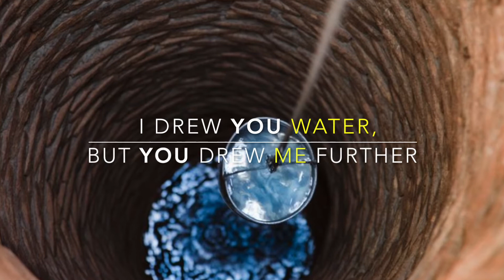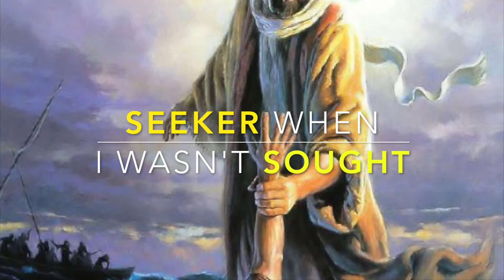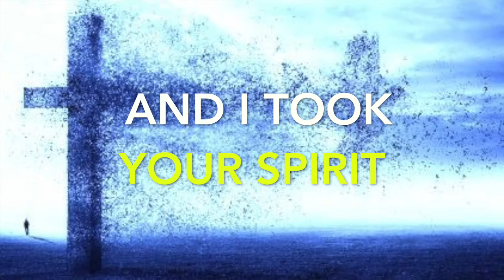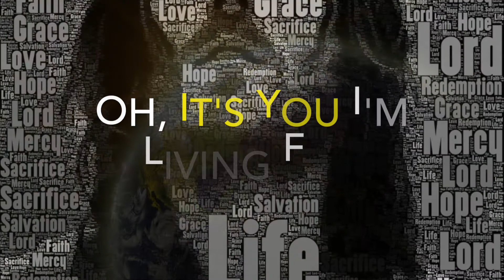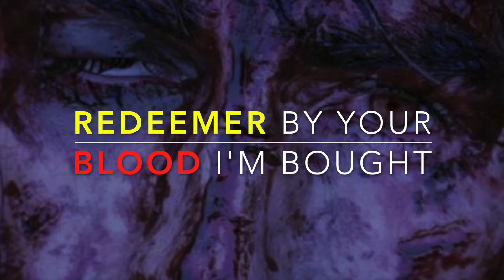EVER-CHASING GOD (CC) ESPAÑOL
WRITTEN BY JON GUERRA
EVER-CHASING GOD

Lyrics for Ever Chasing God by Jon Guerra
At the well, I heard you call my name
I drew your water but you drew me further
My ever chasing God.

Through the rain
Broke and so ashamed
You ran to me from a long way up

My unrelenting
My ever seeking

Seeker when I wasn't sought
Redeemer by your blood I'm born
And by your grace,
I'm made what I'm not

My unrelenting
Ever creating

I was sick
Washed up and wasted
You took my bruises, I took your Spirit

My ever trading
My ever healing

This I am for sure
You were always with me
You will never leave me

It's you I'm wanting more
More than any one thing
That this earth could give me

It's you I'm living for
My Father ever chasing
My Chaser ever keeping
My Keeper ever giving
My ever living God